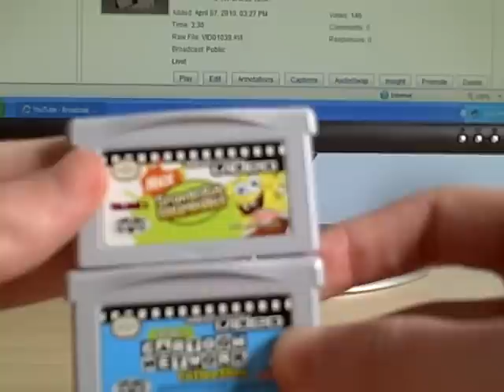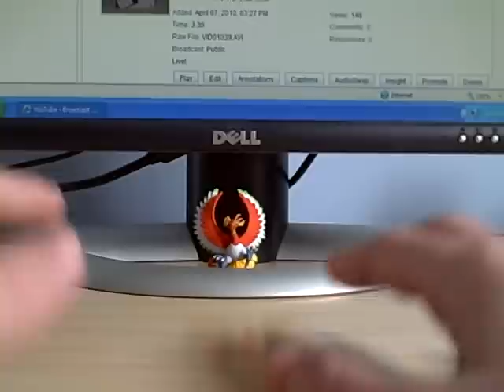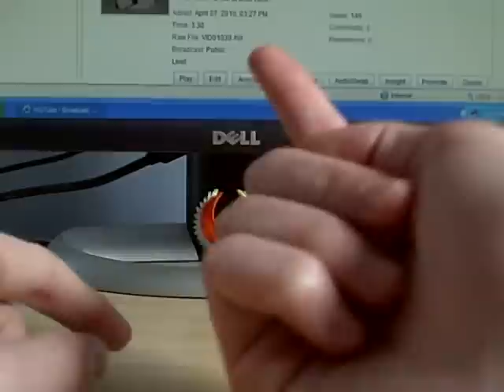My GBA Collection Part 2